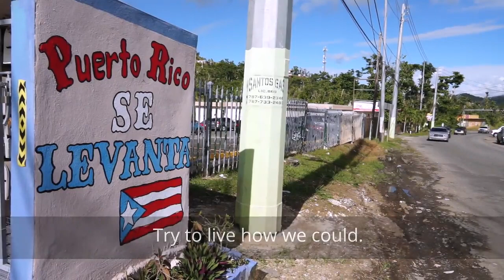Dominion Energy Crews at Work in Puerto Rico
A look at the work being done by Dominion Energy in Puerto Rico